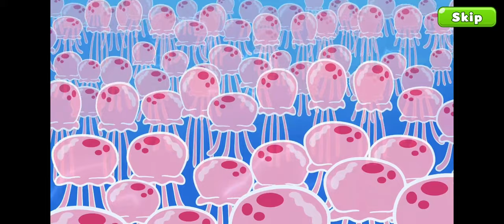SpongeBob Adventures ep1